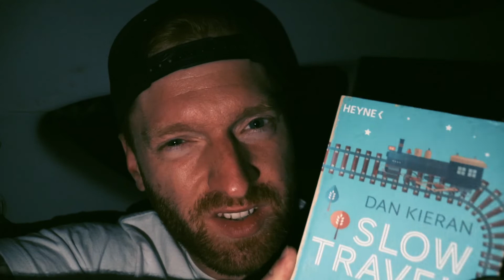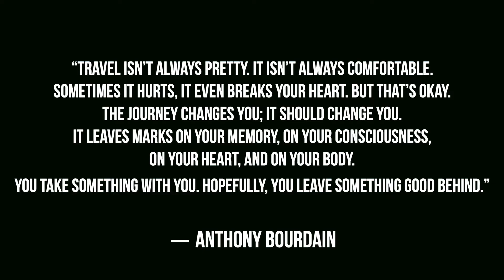Why You Should NEver buy a Travel Guide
we never bought a travel guide and this is the reason why you should NEVER buy a travel guide..

New VLog every daY 6.00 AM AEDT

If you read this, comment: smile :)

Videoproduktion Frankfurt

more GeAR, i use: